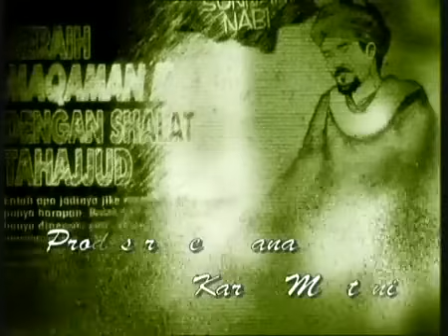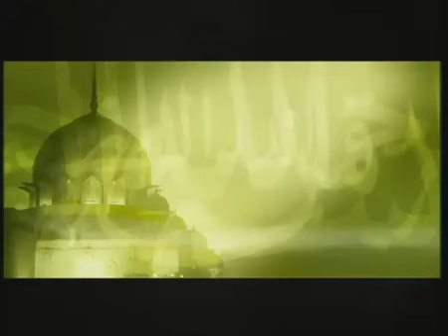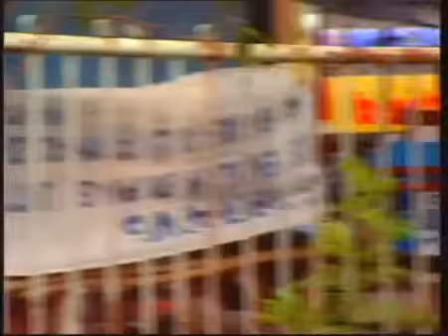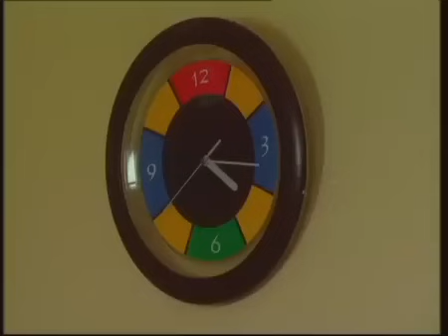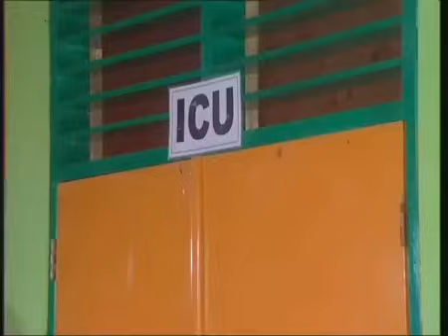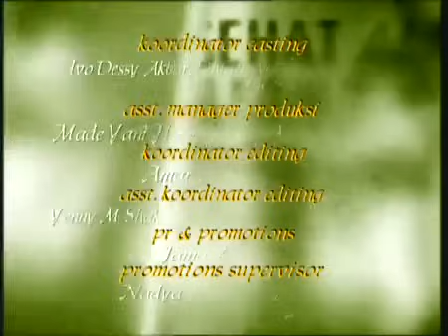FTV Hidayah Ibu Kandung Kejam, Ibu Tiri Baik